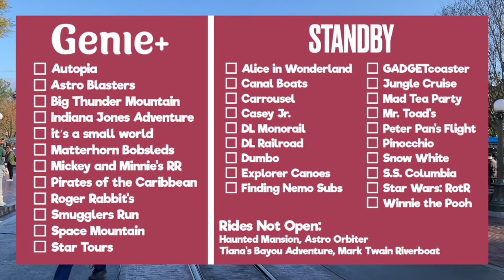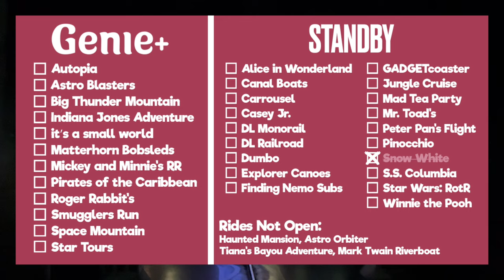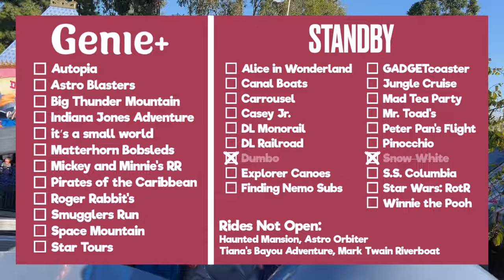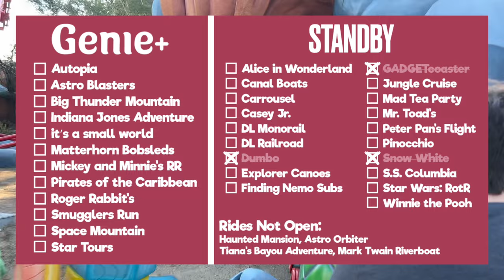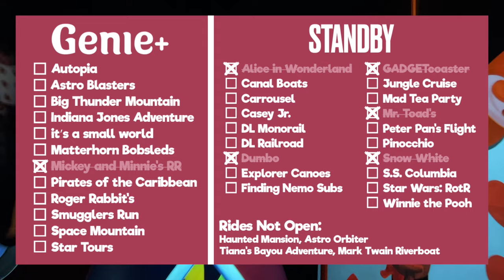Can We Ride EVERY RIDE at Disneyland in ONE DAY!?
Join us for this Disneyland ride challenge as we attempt to ride every ride at Disneyland in a single day. We'll rope drop Fantasyland, maximize our use of Genie+, and strategically plan when to standby Rise of the Resistance without having to pay for an Individual Lightning Lane.

It was a crazy day, one I definitely wouldn't recommend to first timers, but you can use our schedule as a basis for your own Disneyland vacation planning.

CHAPTERS
0:00 Disneyland Ride Challenge
0:56 Snow White's Enchanted Wish
1:59 Dumbo the Flying Elephant
3:07 Chip 'n' Dale's GADGETcoaster
4:07 Mickey and Minnie's Runaway Railway
6:10 Mr. Toad's Wild Ride
7:12 Alice in Wonderland
7:51 Snack Break #1
8:14 Indiana Jones Adventure
9:56 Space Mountain
11:41 Finding Nemo Submarine Voyage
12:32 Matterhorn Bobsleds
13:24 Lunch
14:19 Millennium Falcon: Smugglers Run
16:03 The Many Adventures of Winnie the Pooh
17:28 Davy Crockett's Explorer Canoes
18:29 Snack Break #2
19:23 Roger Rabbit's Car Toon Spin
20:57 Pirates of the Caribbean
21:48 Big Thunder Mountain Railroad
22:45 Snack Break #3
23:14 Pinocchio's Daring Journey
24:06 Autopia
24:48 Star Tours
26:05 Buzz Lightyear Astro Blasters
26:44 Peter Pan's Flight
28:22 Casey Jr. Circus Train
29:26 Dinner
30:55 Mad Tea Party
31:44 Storybook Land Canal Boats
32:14 it's a small world
33:10 Star Wars: Rise of the Resistance
35:39 Disneyland Monorail
37:32 Outro